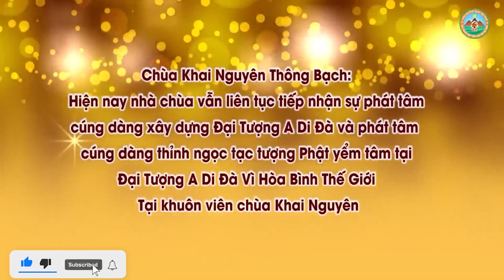Đang Niệm Phật Mà Miệng Lảm Nhảm Gì Cũng Không Biết Là Bị Thế Nào !Đ,Đ Thích Đạo Thịnh, Pháp Âm HD